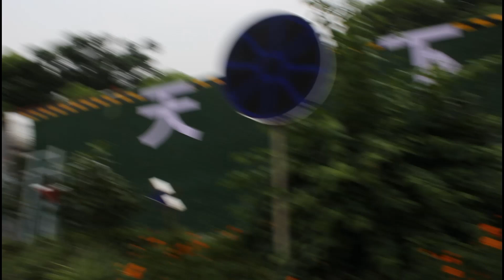CHINESE CHILDREN REACTION FIRST WHEN THEY SEE THE FOREIGNERS/ VLOG WITH CHINESE CHILDRENS AMAZING👌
CHINESE CHILDRENS REACTIONS WHEN THEY FIRST SEE THE FOREIGNERS WAWOOO...
WHATS A' AMAZING REACTION SO NICE ...
IN THIS VIDEO WE SHOW TO YOU HOW WAS THE CHINESE REACTIONS WITH FOREIGNERS ...
IF YOU WANT TO COME TO THIS PLACE  ON MAP ONLY  WRITE =Xinjian District

TAKE CARE SEE YOU SOON IN NEXT VLOG BYE BYE .